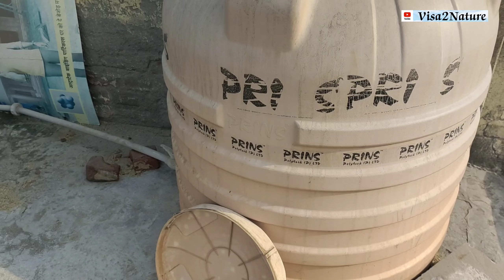Roof top Garden of my Home || तुलसी और सभी पोधो में पानी दिया || Vlog#22